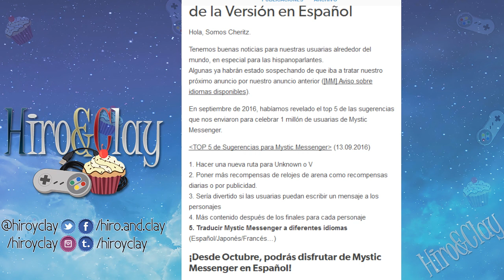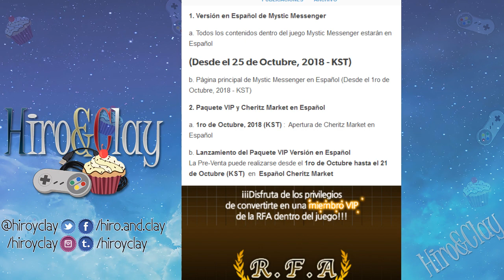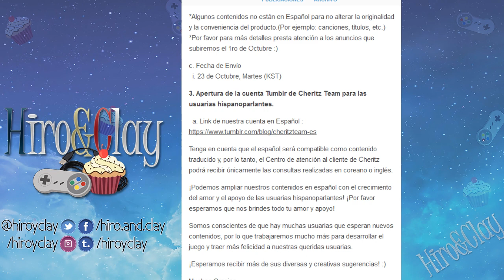*ANUNCIO* ¡¡Mystic Messenger DISPONIBLE EN ESPAÑOL!! ♥♥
Cheritz después de dos arduos años de trabajo y esfuerzo ha logrado traducirnos todo Mystic Messenger al español como prometieron. Como sabeis he estado casi desde el principio de mi canal a subir videos de MM traducidos por mi al español, y me hace muy feliz que puedan disfrutarlo ustedes mismos desde la propia APP. Igualmente seguiré subiendo el gameplay y las llamadas como siempre, para que disfruten de otra buena dosis de MM. LES QUIERO SIEMPRE, GRACIAS A NUESTRA AUDIENCIA DE MM nos vemos el próximo viernes con más.

▼▼▼▼STALKÉANOS BELLAMENTE▼▼▼▼

▼▼NUESTRAS SERIES▼▼

▲▲▲▲LES QUEREMOS MUUUACK, ANNYEONG!▲▲▲▲